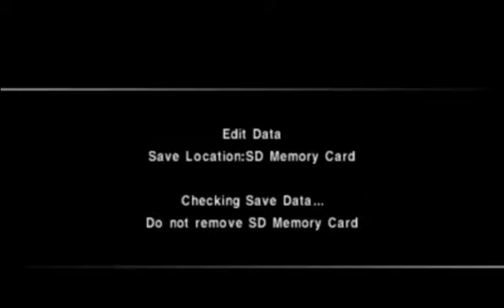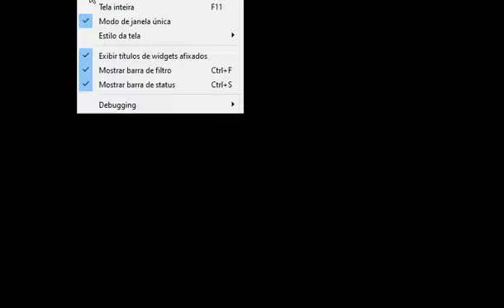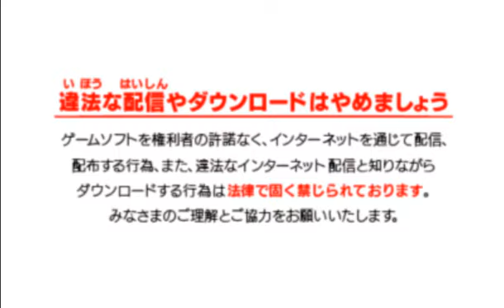3DS // PES 2011 // WE 2014 #495